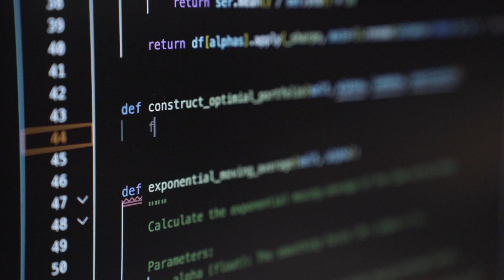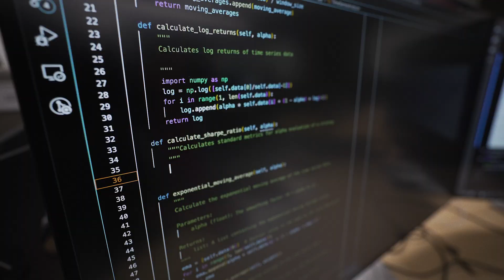Fueling Futures: How Pranav Empowers Talent as an Algo Dev Lead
Over a career spanning firms in Tokyo, Hong Kong, and now Singapore, Pranav discovered that investing in both talent and technology leads to the greatest success – optimizing not just strategies, but the people behind them. In our newest CareersatHRT feature, follow Pranav’s journey to Algorithm Developer and then team lead, cultivating some of the best technical talent in the world.

Follow HRT!